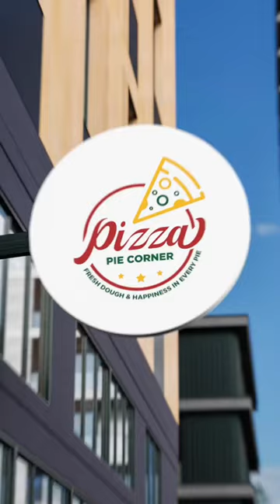Pizza Pie Corner logo creation underway.